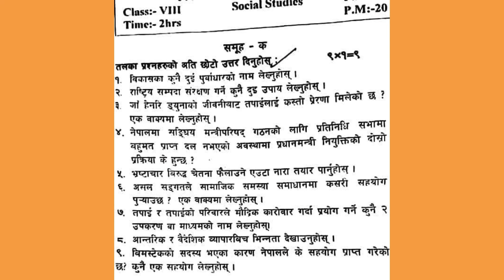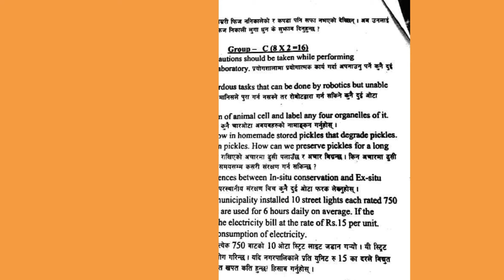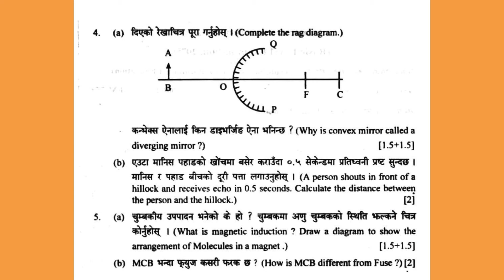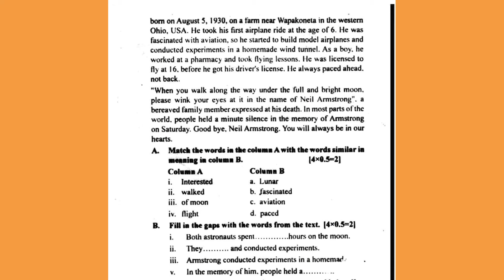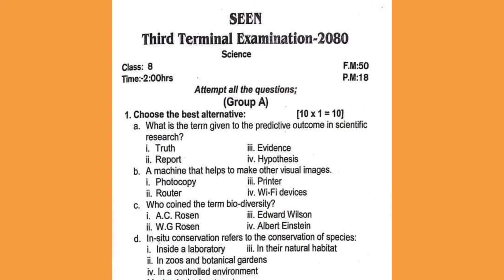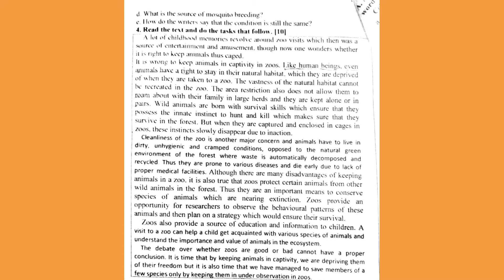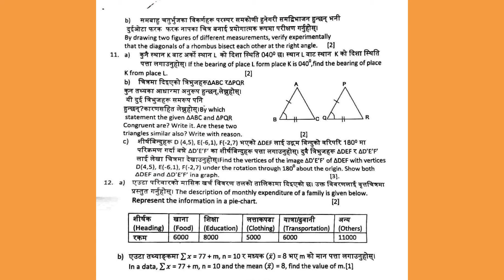BLE - Past Question Collection | BLE Question Paper | All Subject | Class 8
BLE - Past Question Collection | Old Questions Collection | All Subject | Class 8 | Nepali

We TRL Family Provides you the best Online Entrance Preparation Classes of Bridge Course which includes classes for +2 Science and Management,PCL Nursing,CTEVT,Radiology,HA and Many more.